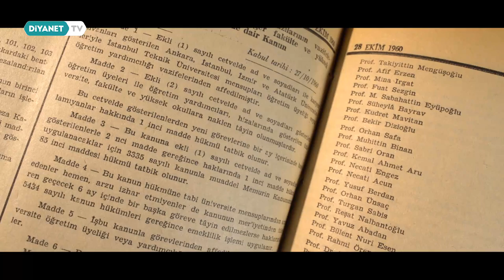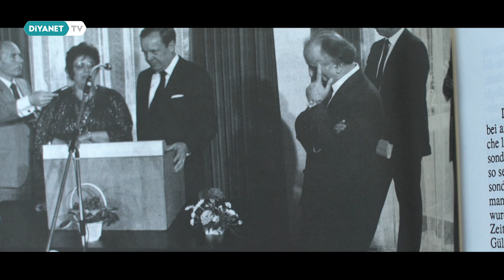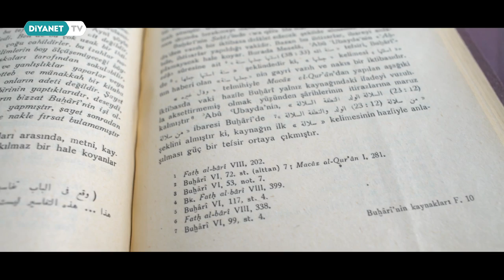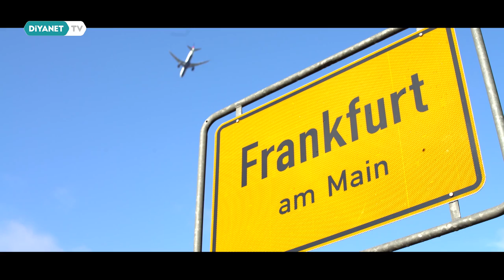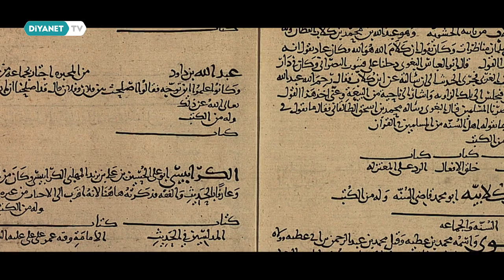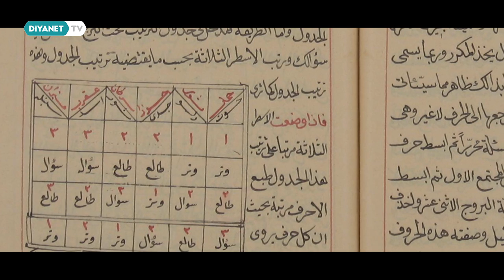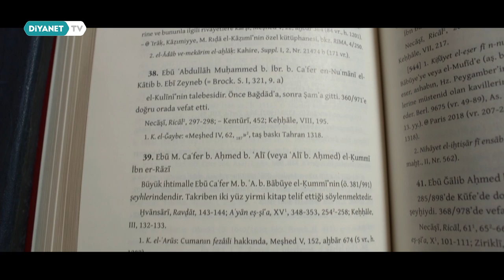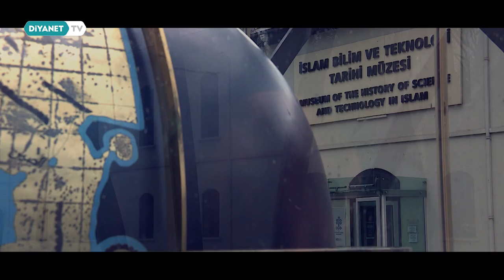Prof. Dr. Fuat Sezgin Belgeseli - 1.Bölüm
Azim ve başarıyla geçen 94 yıllık yaşam öyküsü: Diyanet TV’den Fuat Sezgin Belgeseli

Son yüzyılın büyük bilim tarihçisi Prof. Dr. Fuat Sezgin’in azim ve başarıyla geçen 94 yıllık yaşam öyküsü…

Diyanet TV, Prof. Dr. Fuat Sezgin’in hayatını ve bilim tarihine yön veren çalışmalarını, kapsamlı bir belgeselle izleyicilere aktarıyor.